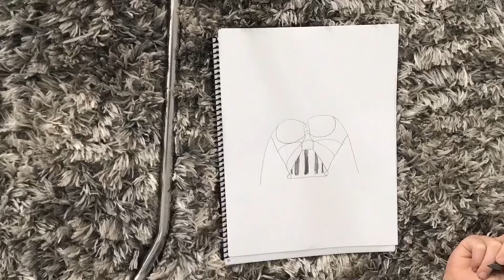Time lasped drawing darth Vader